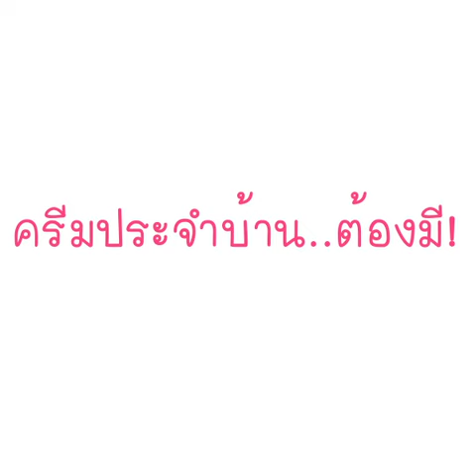รักษาสิว ฉบับไม่ต้องใช้ของแพง และได้ผลจริงๆ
สิวหายไม่ต้องหาหมอ